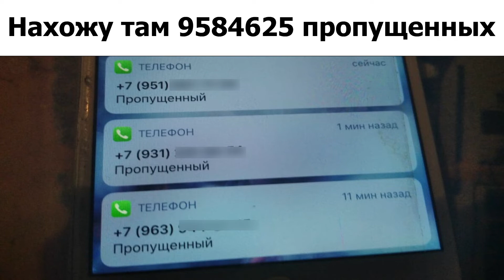БЕН ЛЕТИТ, НО ЭТО АНИМАЦИЯ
Всех с весной!